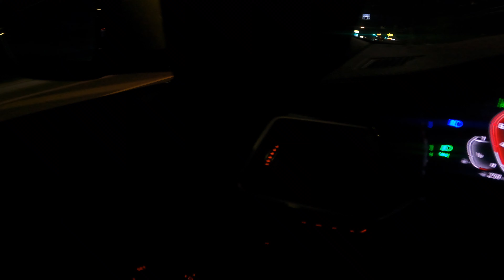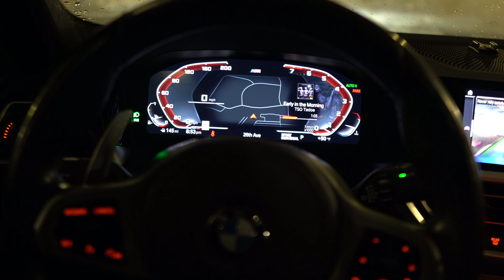Stock G80 M3 Vs. Tuned M340i *Dig And Roll*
CHECK OUT!! ⬇️⬇️⬇️
KiesMotorsports.com

Camera Gear
Sony Alpha a6400 Camera Body Only!

Rode Wirless GO mic

Rode Micro Vid Mic